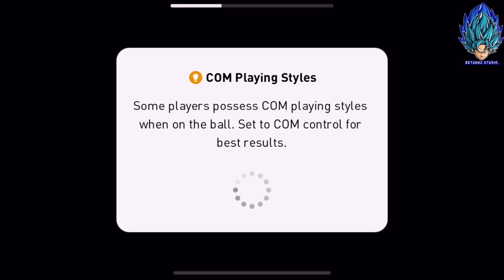PES 2021 รีวิวโค้ชแรร์ที่กำลังมาแรง Á.COMIZZO จัดทีมฟูลiconic momentบุกโครตมันส์!!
Facebook ส่วนตัว